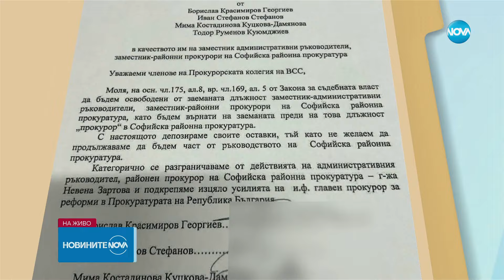Шефът на Софийската районна прокуратура и четирима нейни заместници подадоха оставки